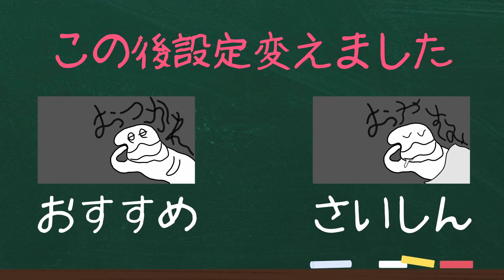【2人実況】いや、何が面白いん？コントローラの設定によって巻き起こる悲劇！！！！【プロ野球スピリッツ2024-2025】産まれながらにスター